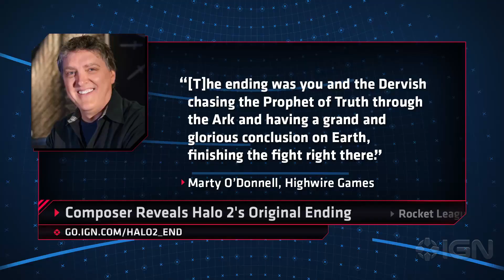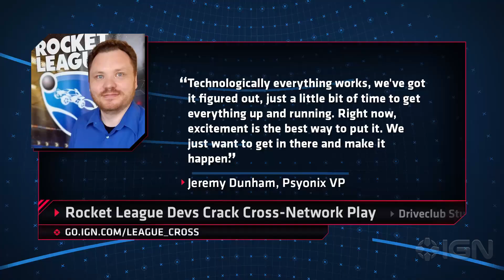Sony PlayStation VR Bundle Pre-orders Now Open - IGN Daily Fix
Sony's PlayStation VR pre-orders are now open and Halo 2's original ending revealed. Plus, Rocket League cracks cross-network play and Driveclub studio closes.

Follow IGN for more!